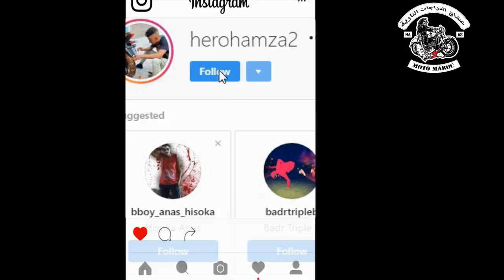أمين ولد كازا كيتحدا كيليميني و طنجة🔥🔥ها 2020 xadv750 🔥tmax560